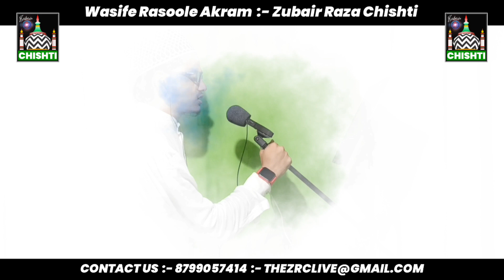Lagta Nahi Hai Dil Mera Ujde Dayar Mein, Wasife Rasoole Akram, Zubair Raza Chishti,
÷÷÷ BISMILLAHIRRAHMANIRRAHEEM ÷÷÷
÷÷÷ Assalamualaikum Wa Rahmatullah ÷÷÷
÷÷÷÷÷÷÷÷÷÷↓ABOUT OF ZRC↓÷÷÷÷÷÷÷÷÷÷
Real Name :- Jebrail Ansari,
Nick Name :- Wasif E Rasool E Akram
(( ÷÷÷÷÷ Zubair Raza Chishti ÷÷÷÷÷ ))

÷÷÷↓Full Details This Video Production↓÷÷÷

Written By
Singing & Editing By
÷÷÷÷÷ Presented By - @zrcacademy ÷÷÷÷÷

(( i Used Images & Video's From This Site's ))
Google, Vikimedia Commons, Pixaby, Free Pick, Png Tree, Clean PNG, Amazon, Flipkart,

★★★★★ ((  i Used This Gears  )) ★★★★★
(Photos & Videos Shooting On Smartphone)

★★★★★★★( i Used Font's )★★★★★★★
AlQalam Taj Nastaleeq Regular' Aslam,
Geraldine Personal Use Italic,
Google Poppins :- Balck :- Black Italic :-
Extra Bold :- Extra Bold Italic

★★★(( Jazakallahu Khairan Kaseera ))★★★